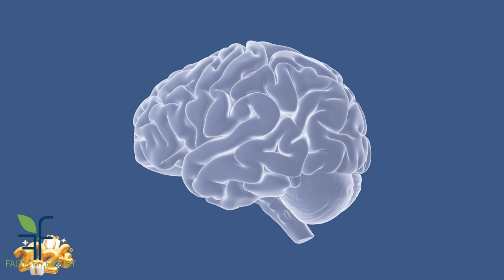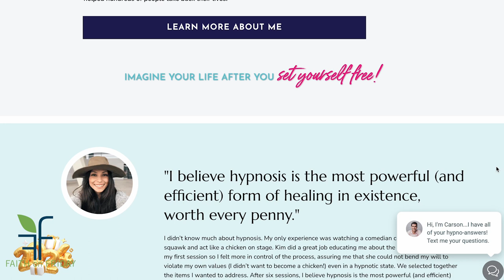Faith on Friday Presents - Kimberly Lorenz, BCHP, CPHI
Hypnosis is something that may have been seen on TV or in a stage show. But what is Hypnosis, and who is hypnosis for? Can hypnosis be used to help individuals in their wellness journey? Our guest says yes.

Meet Kimberly Lorenz, BCHP

Kimberly Lorenz, a Board-Certified Hypnotist (BCHP) and Certified
 Hypnosis Instructor (CPHI), and owner and founder of Lorenz Hypnosis
 & Wellness, has spent her career empowering others to overcome the
 inner blocks and emotional challenges holding them back. With a
 profound personal healing journey as her inspiration, Kimberly
 employs cutting-edge, rapid techniques in her hypnotic coaching
 programs, achieving remarkable results for hundreds of clients. As the
 Chairperson of the IAHP Board Certification Committee since July 2023
 and board-certified expert in the multiple professional organizations,
 Kimberly is a sought-after speaker and educator, renowned for her
 engaging and fun speaking style

Connect with Kimberly

for those looking for hypnotic services

Editing by Editing by Mario Howell